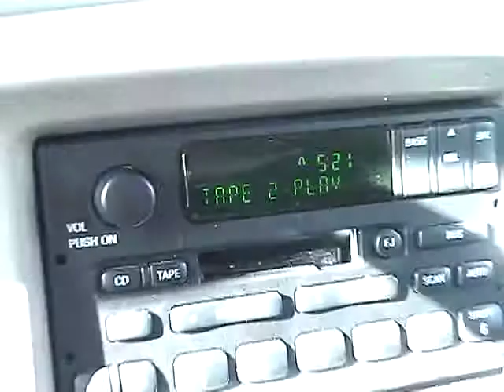95 Blips | A Filmmaker's Peril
Roger Lay Jr. set out to be a great documentarian. He knew that no true journalism could come without sacrifice. He will be sorely missed.

95 Miles to Go is the documentary of Ray Romano and Tom Caltabiano on the stand-up circuit.